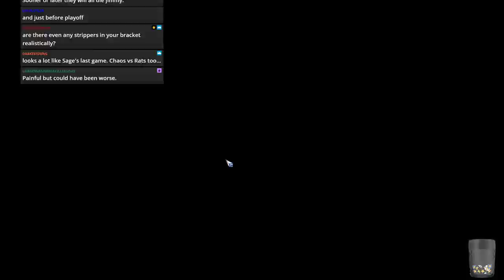Blood Bowl 2 - ReBBL TEAM FANTASTIC Chaos MD13 vs. Skaven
Final match of the season - what could go wrong?!
ReBBL GMan4 S10 - TEAM FANTASTIC Chaos MD13